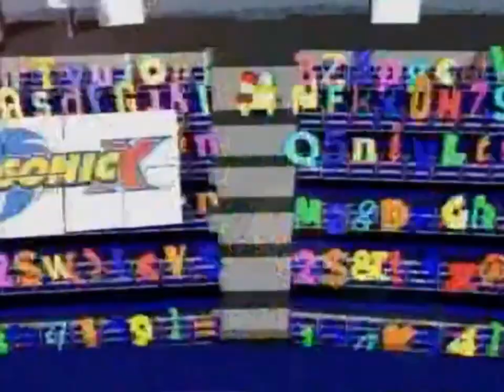4KidsTv Sept 1, 2007 Your Watching Sonic X, Next Viva Piñata, Then Ninja Turtles Fast Forward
Your Watching Sonic X, Up Next Join The Party With Viva Piñata, Then Leap Into The Future With Ninja Turtles Fast Forward. It's Summer Games On 4KidsTv.